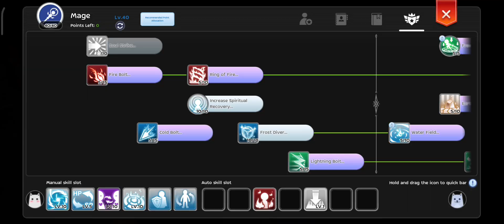Magic Prison S14 Practice | CM POV (230628) vs Team Troxz